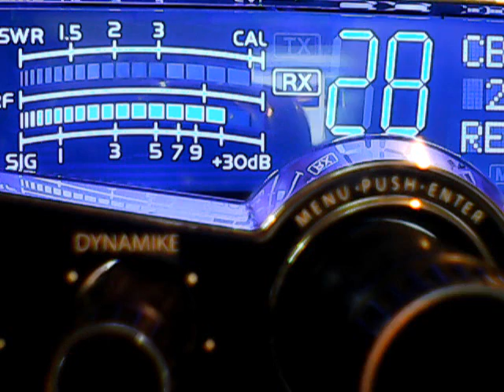Lil Squirt,Undertaker,Carolina Kid,509 Maple Trees,Woodchuck Ny,Boosterboy,560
DX FROM SUNDAY JUNE 28 TH IN THE YEAR 2020,CRAZIEST YEAR IN MY LIFE SO FAR GUYS!